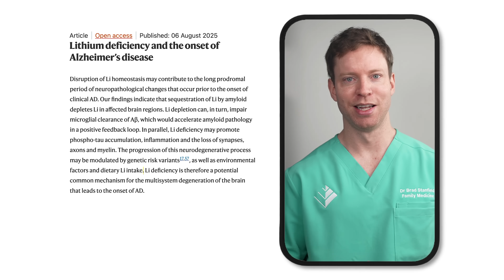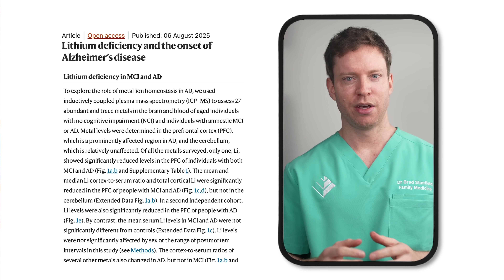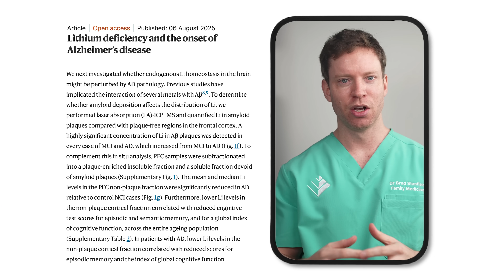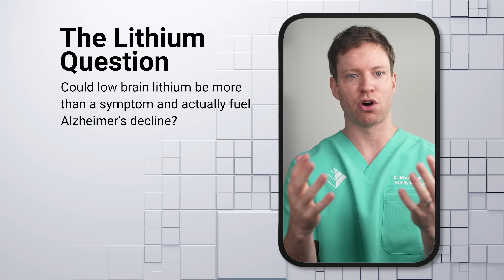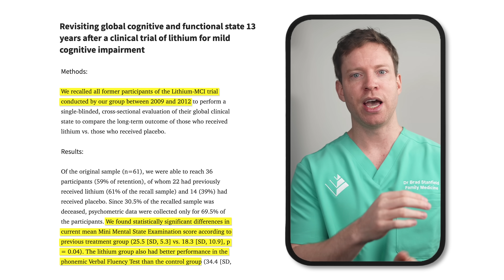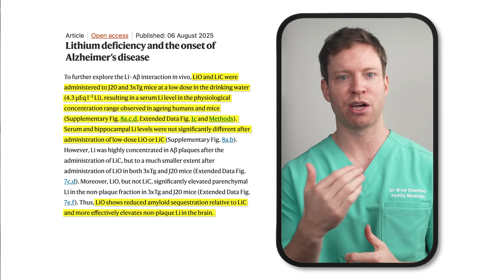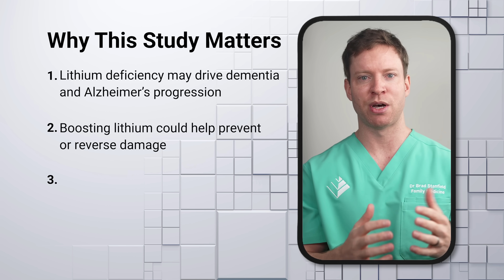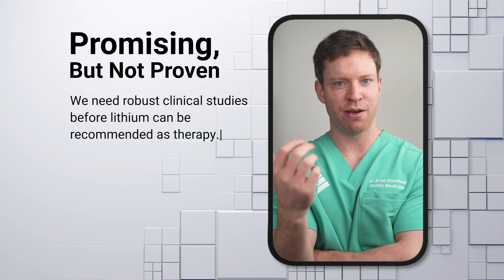Lithium Orotate CRUSHED Dementia in New Study!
Timestamps:
0:00 What causes Alzheimer's Disease & Dementia?
1:38 New Research on Lithium & Dementia
2:33 Lithium concentration in Amyloid Plaques
2:58 Lithium Deficiency
4:25 Lithium supplementation and Alzheimer's Progression
6:05 Different Forms of Lithium
7:58 Potential Risks and Limitations
9:09 Conclusion and Future Directions